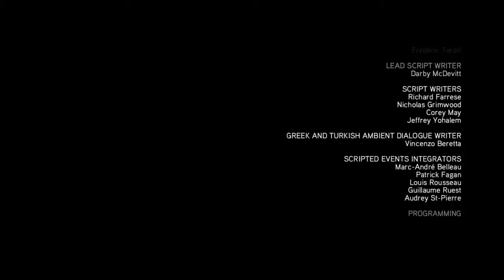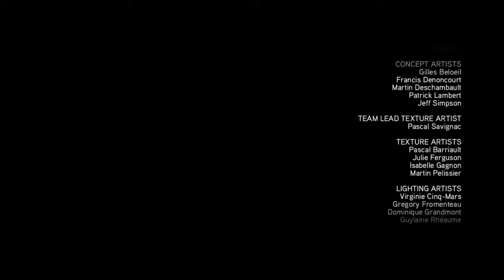アサシンクリード リベレーション エンディング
スタッフロールは8倍速 他は2倍速